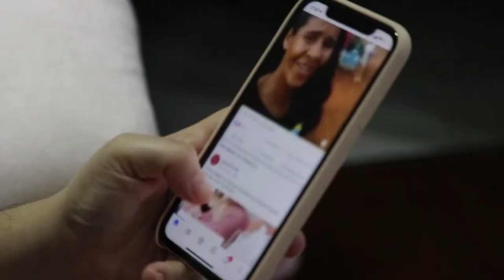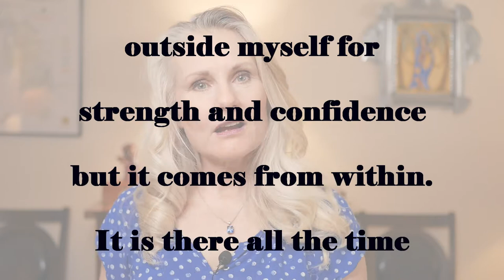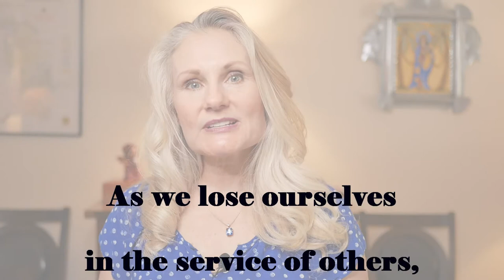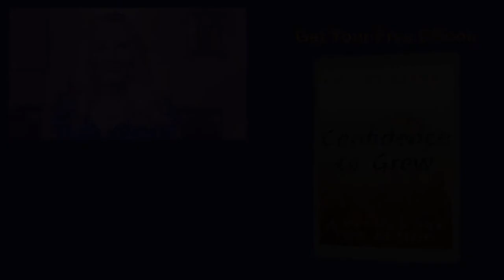Get Clarity on Your Purpose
Purpose inspires confidence. But first, we need clarity to find our driving passion. The thing that will carry us forward no matter what. How can we gain clarity on our true purpose?

When you have great confidence, you can achieve peace, happiness and motivation to reach your goals. Learn how to become more confident and expect wonderful opportunities to come your way with these six top tips and three action steps.

Interested in GrowthDay Coaching with Brendon Burchard and his amazing group of coaches?

Come experience Personal Development Life Coaching with Shelley Carney. Every week you'll receive motivation, encouragement and supportive tips and tools to design the life of your dreams.

Get additional free Life Coaching 101 gifts when you register for my Member Vault.